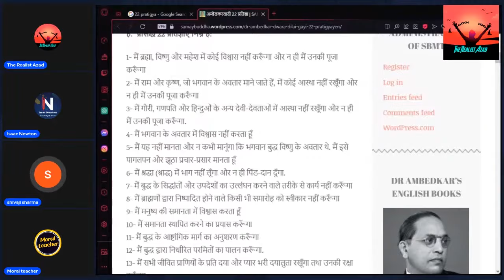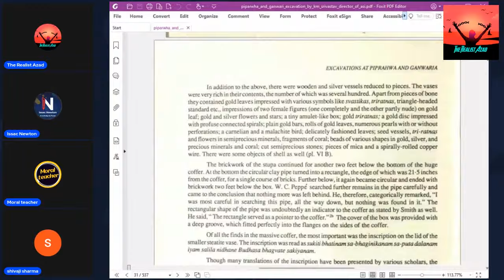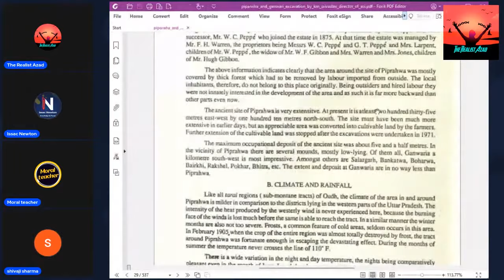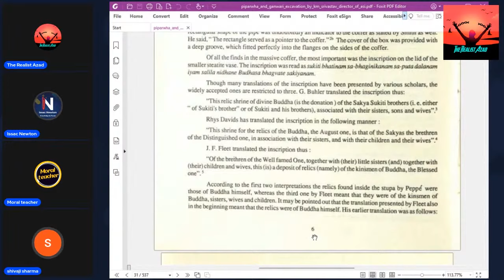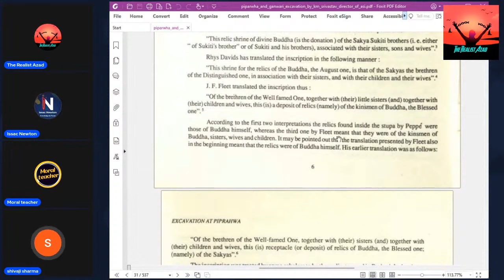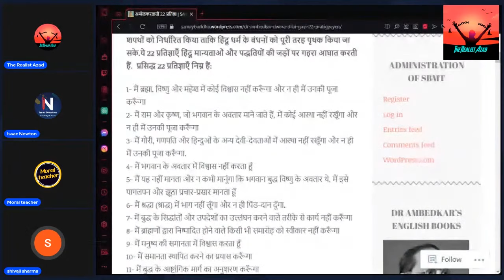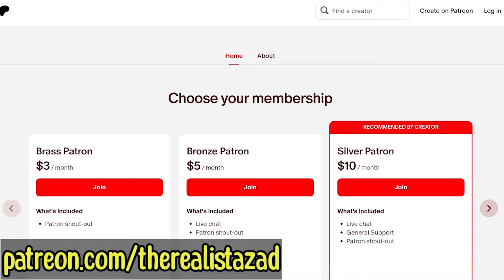Behrupiya Tunni Ko Moral Teacher Sir Ne Bhayankar Rela | Pol Khulte Hi Debate Se Bhaga